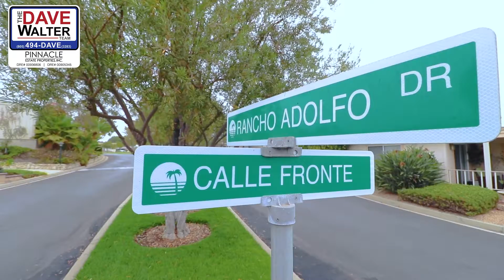248 Calle Fronte #3, Camarillo - The Dave Walter Team